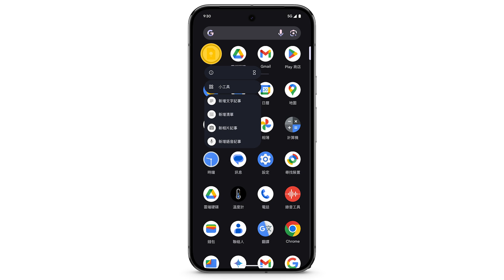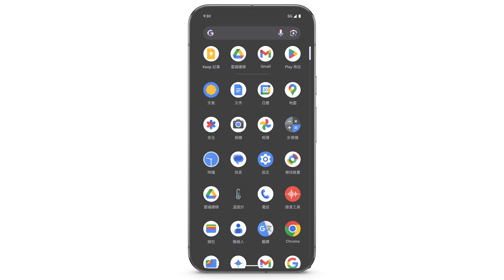在 Pixel 手機主畫面上新增、移除或歸類應用程式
透過新增、移除或歸類應用程式，自訂手機主畫面。你可以快速存取喜愛的內容，打造流暢的主畫面使用體驗。

請參閱這篇文章，瞭解如何在 Pixel 手機上新增、移除及歸類應用程式：